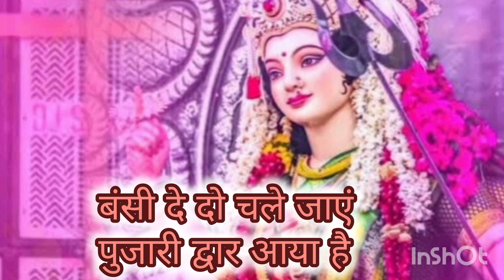नौ देवी नयन खोलो पुजारी द्वारा आया है || Nau Devi Nayan kholo Pujari Dwar Aaya || navratri special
मां दुर्गा कीर्तन मंडली में आप सभी का स्वागत है अगर हमारा भजन पसंद आए तो प्लीज हमारे चैनल को सपोर्ट करें लाइक करें शेयर करें जरूर करें हमारी वीडियो का अंत तक जरूर देखें

धन्यवाद🙏🙏🙏